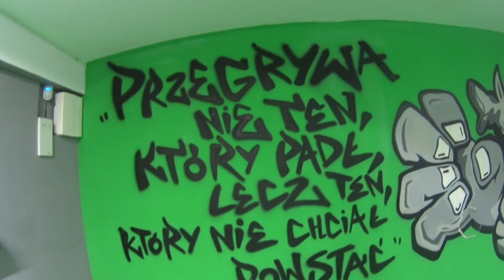Wizyta w klubie sportowym Workout